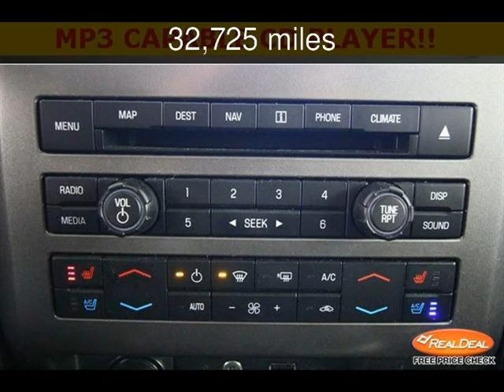2011 Ford F-150 Used Cars - Leavenworth,Kansas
See more details about this used car This 2011 Ford F-150 with 32,725 miles is for sale at The KC Car Guy.